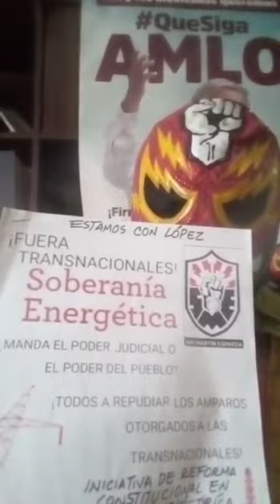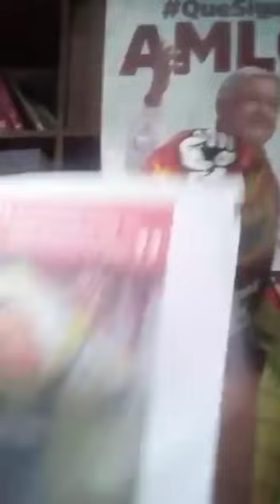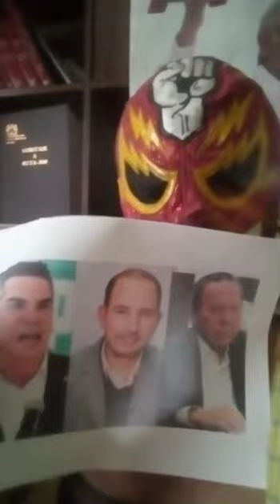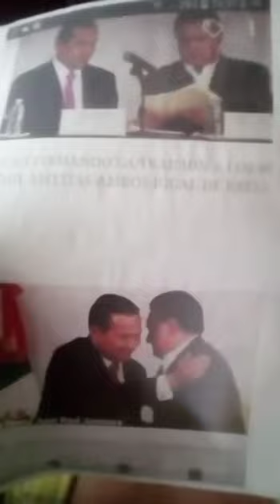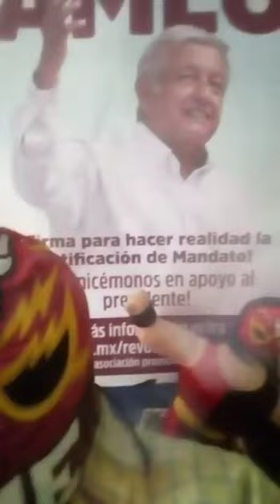Traicion Del Pri, Pan y Prd a La Reforma Electrica, Se Coluden Con Los Yankis...🤬🤬🤬😡😡⚡⚡🇲🇽🇲🇽